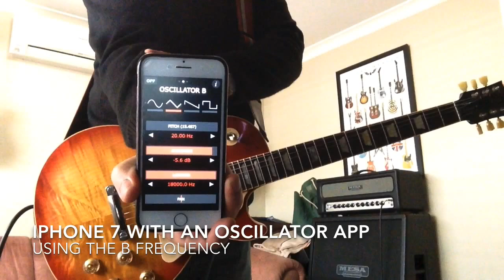Whole Lotta Love - Led Zeppelin - (With Oscillator app demo) - Guitar Cover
Found a great iphone app you can use to get the pitch shifting sounds in the middle of the song while Robert Plant has one of his orgasms. Its a handy little app for free, well worth fiddling around with if you want to play along to the song, otherwise its a big boring bit in the middle with no real guitar going on. Anyway hope it helps. I had to film with my ipad (usually use my phone) so the pic quality isn't as good as it should be. Only shoots in 720p. Cheers. I will hopefully post a vid of our band doing this one soon, as our singer absolutely nails the vocals.